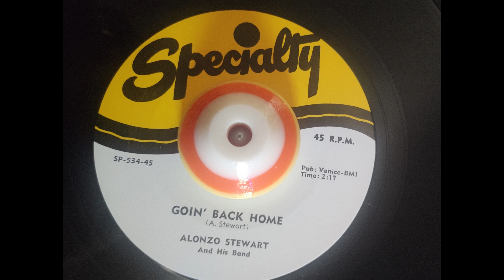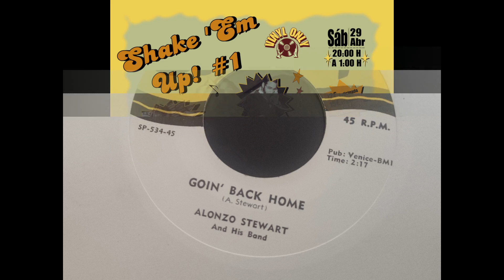Alonzo Stewart - Goin' Back Home (1954)